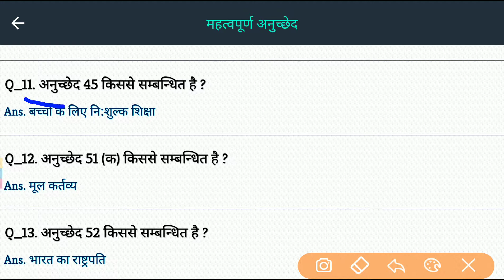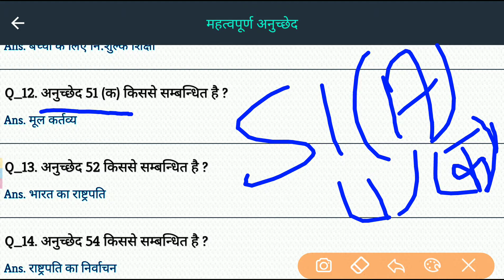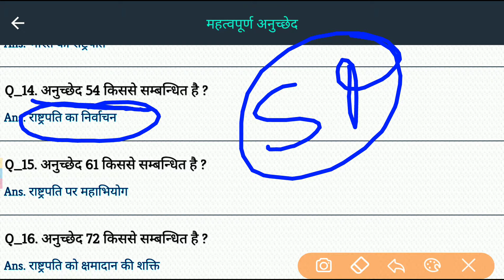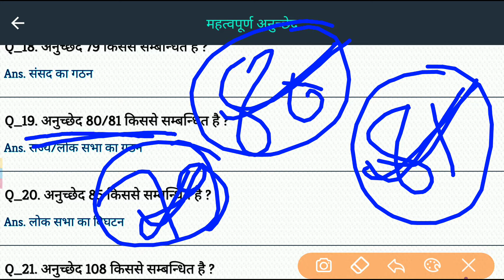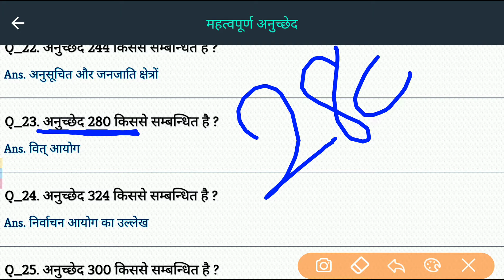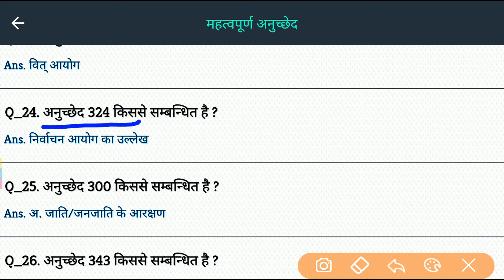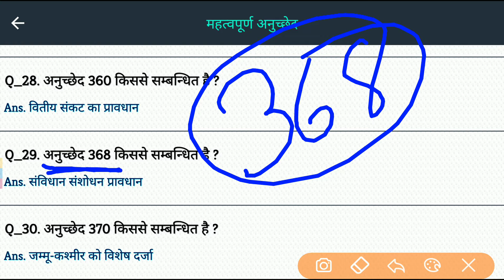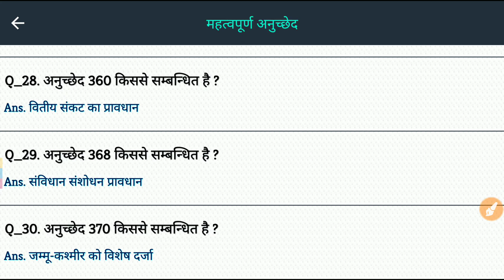भारतीय संविधान के महत्वपूर्ण अनुच्छेद most important question for all exam